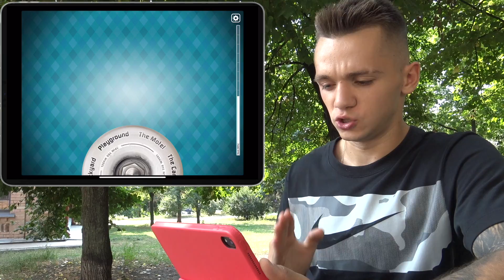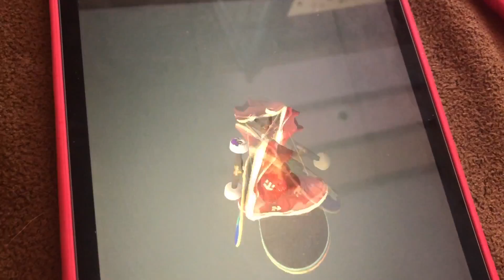ИГРЫ СКЕЙТЕРА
В этом видео я расскажу вам за лучшие и худшие скейт игры для ios и андроид устройств. Среди игр True Skate, Touchgrind Skate 2, Epic skater 2, Skater app , Tony Hawks Skate Jam!